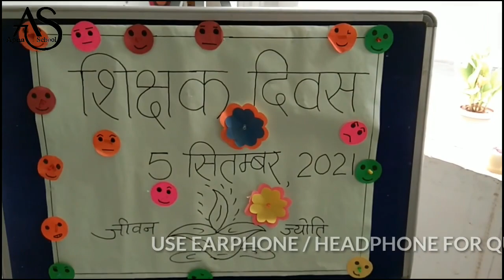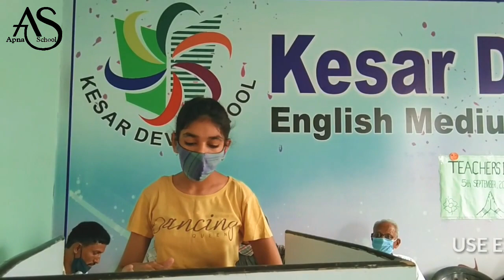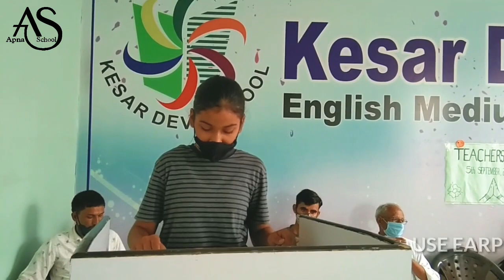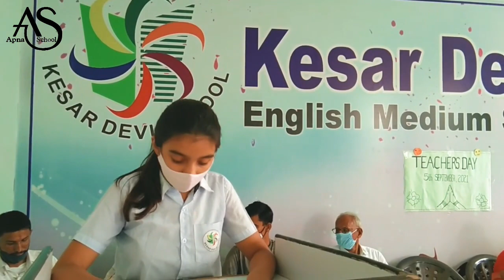Teacher's Day Special in KDS School, Merta City // Performance of Students